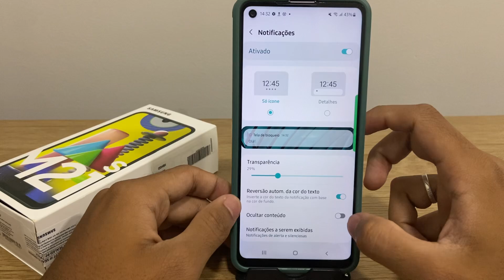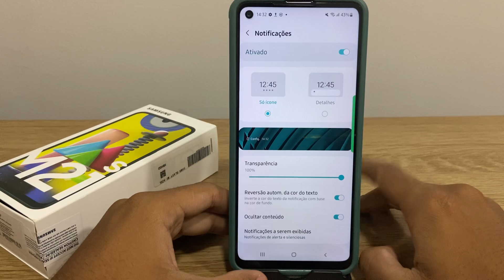Como mudar o estilo das notificações na tela de bloqueio do Galaxy A21 - Passo a Passo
Fala pessoal!! Nesse vídeo vou está ensinando Como mudar o estilo das notificações na tela de bloqueio do Galaxy A21